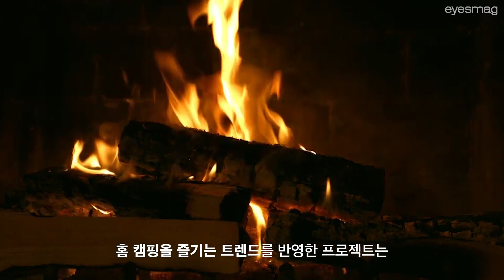영화관에서 즐기는 불멍! 메가박스가 준비한 도심 속 힐링 프로젝트를 6천 원에..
메가박스가 극장에서 모닥불 영상을 관람하는 ‘메가릴렉스-불멍’을 선보입니다. 실제 캠핑장에 온 듯 타닥거리는 사운드와 일렁이는 모닥불을 감상할 수 있는 프로그램은 오는 19일부터 만나볼 수 있다고 하는데요. 더 자세한 정보는 상단 영상을 통해 확인할 수 있습니다.

관련기사 더보기
ㆍ영화관에서 불멍을? 메가박스 스페셜 힐링 프로젝트 개봉 정보